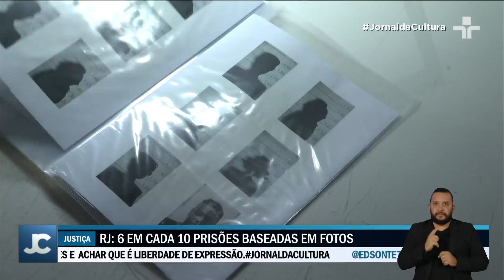STJ manda soltar homem negro preso há 3 anos e acusado em 62 processos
O Superior Tribunal de Justiça (STJ) mandou soltar um homem negro que estava preso há três anos no Rio de Janeiro, acusado em 62 processos. A única prova que sustentava a prisão foi um reconhecimento fotográfico.

Ao determinar a soltura, o STJ apontou "erro judiciário gravíssimo" e "ilegalidade gritante" no caso. O Tribunal também determinou a extinção das acusações contra o porteiro.